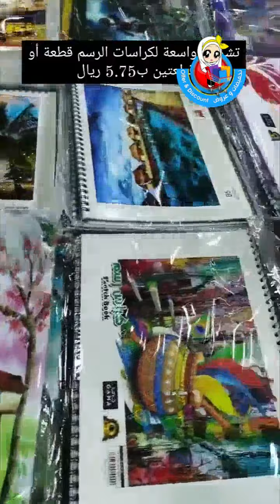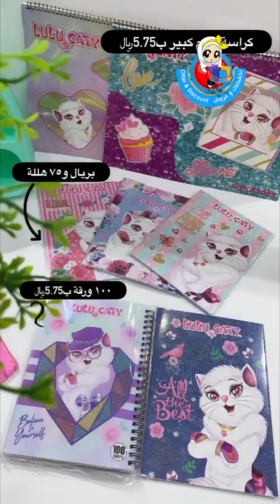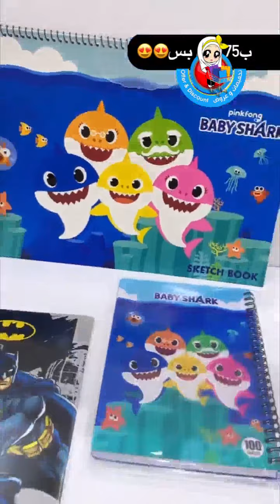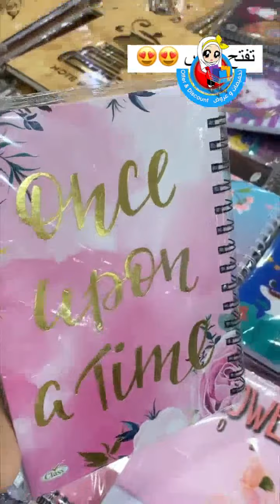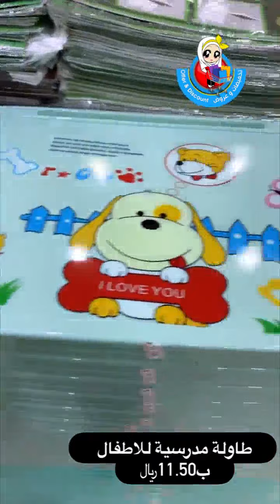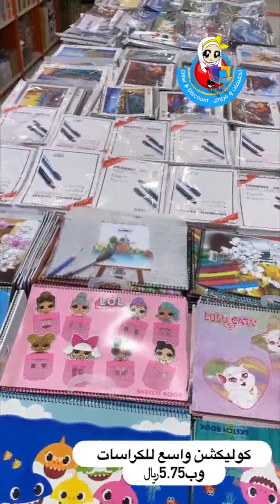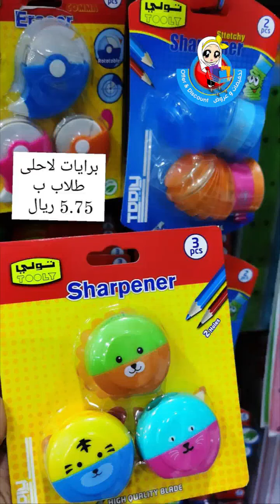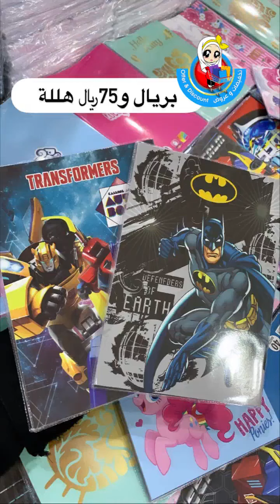عالم الوسام جدة كل شي بسعر 5 ريال مشتريات المدرسة العودة للمدارس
عالم الوسام جدة كل شي بسعر 5 ريال تغطية مشتريات المدرسة العودة للمدارس
مشتريات المدرسة  تجهيزات المدارس 2021 ❤️عالم الوسام جدة كل شي بسعر خمسة ريال🇸🇦
جولة في عالم الوسام كل شي ب5 ريال جدة
فروع عالم الوسام
جده الرياض المدينه الطايف محايل عسير
نجران الخالديه نجران دحضه.ينبع
اوقات الدوام 🕐
من 8 صباحا الى 12 ليلا
(يوم الجمعة) من بعد صلاة العصر
عالم الوسام بجدة كل شي ب 5 ريال
جولة في عالم الوسام
عالم الوسام جدة عالم الوسام المدينة
تخفيضات عالم الوسام كل شي بسعر 5 ريال عالم الوسام كل شي ب5 ريال جولة في عالم الوسام كل شيء ب5ريال ادوات مطبخ وملابس كل شئ ب 5ريال ملابس نسائي و اطفال رووعة عالم الوسام عالم الوسام كل شئ ب 5 ريال جميع مستلزمات البيت و المطبخ مشتريات المدرسة تجهيزات المدرسة كل شي 5 ريال تجهيزات الدراسة عالم الوسام جدة ريفيو عالم الوسام Review  Alwisam_World  Review Alam Al wisam